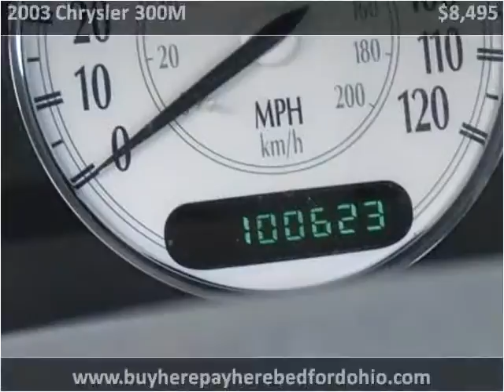2003 Chrysler 300M available from North Coast Auto